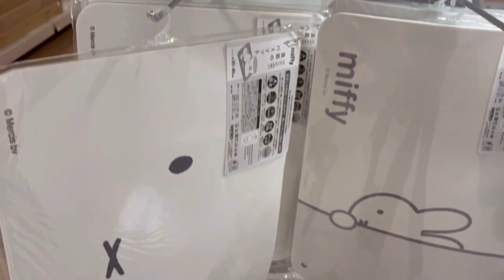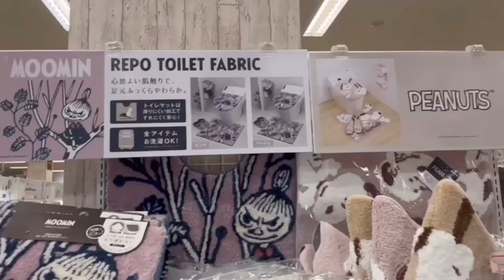DICKBURUNAグッズ紹介#ミッフィー#スヌーピー#ムーミン#黒猫グッズ紹介#可愛いいグッズ